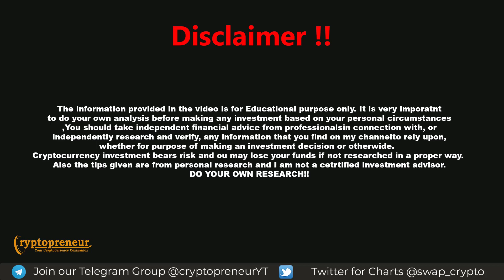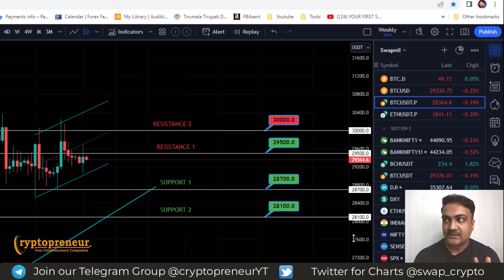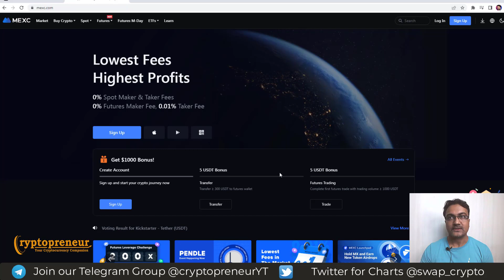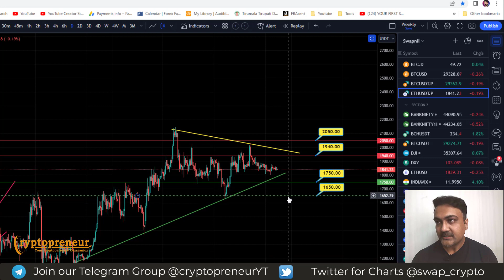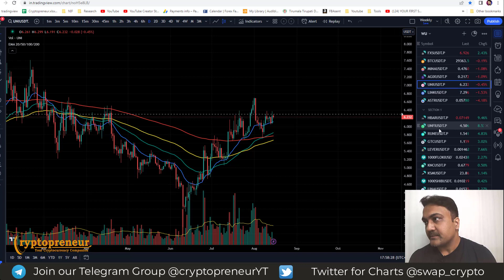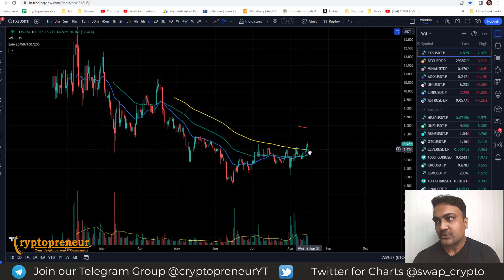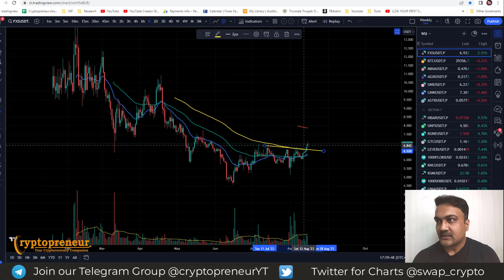BTC, ETH market UPDATE, bitcoin price prediction, LIVE, analysis,cryptocurrency 15 AUG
In this video, we provide you with the latest BTC update and live analysis of the Bitcoin price. We take a closer look at the current state of the crypto market and discuss the factors that may be influencing Bitcoin's price movements. Our team of experts provides you with insights and analysis to help you make informed decisions about your crypto investments. Whether you're a seasoned investor or just starting out in the world of cryptocurrencies, this video is sure to provide you with valuable information to help you stay up-to-date on the latest developments in the world of Bitcoin and the wider crypto market. So, join us for this comprehensive Bitcoin price analysis and crypto market update, and stay ahead of the curve in the world of digital assets.

ANDROID:
🔑Institute code:Pcnff
Use above institute code when asked👆👆👆